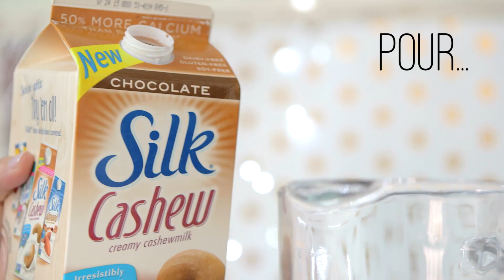3 Frosted Treats You'll Want to Make This Summer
A frosty treat is so delicious any time of day, which is why we partnered with Silk Cashewmilk for this post.

There's no need to wait for Winter's chill for indulging in the comforting goodness of hot chocolate or the tart-sweet bite of caramel apples. You can savor the flavors with chilled treats that you can make right now. Like a hot chocolate frappe, ice pops that look just like candy corns, or mini frozen treats reminding you of sweet and tart caramel apples. Adorable and delicious.